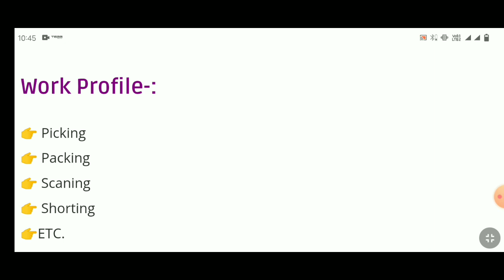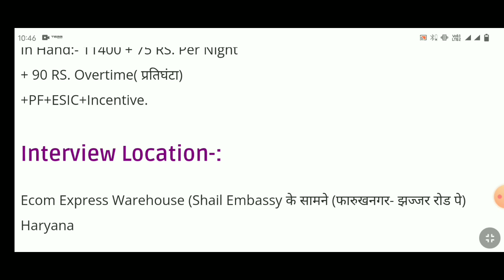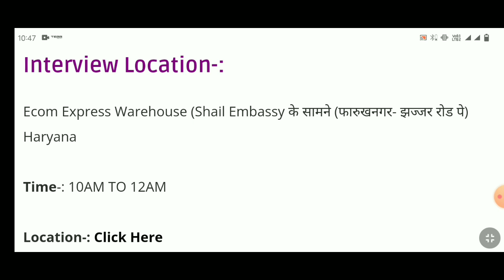भर्ती है Ecom Express Warehouse में | New Job in Haryana | Warehouse Job Vacancy | Placement Tak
𝗩𝗜𝗗𝗘𝗢 𝗧𝗢𝗣𝗜𝗖:-
Ecom Express Warehouse Job Vacancy
Ecom Express Company Job Vacancy
Warehouse job in Haryana